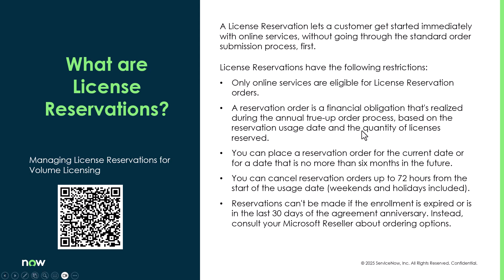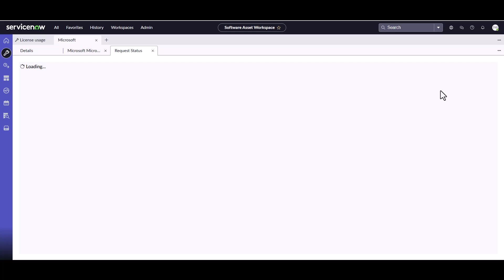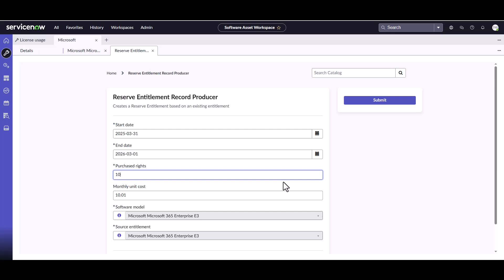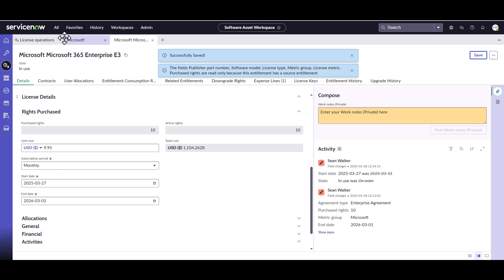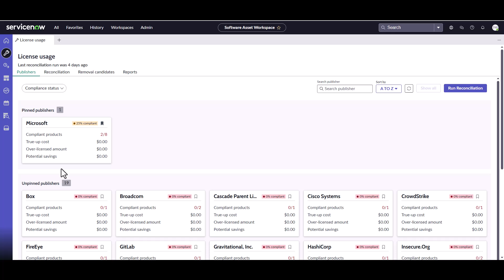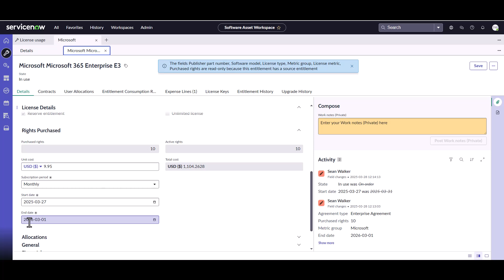Microsoft License Reservations in ServiceNow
This video will walk you through creating a Microsoft License Reservation entitlement in ServiceNow.